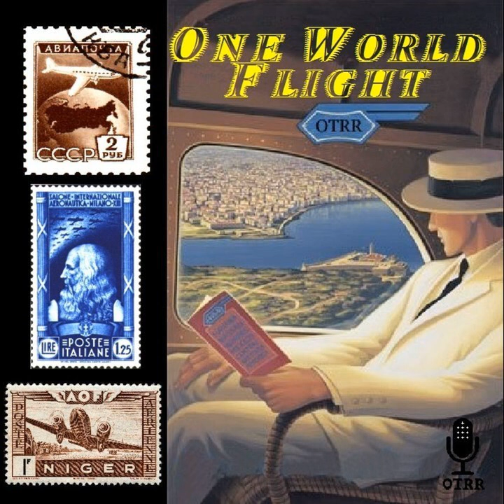One World Flight - India, Shanghai and Other Far Eastern Cities